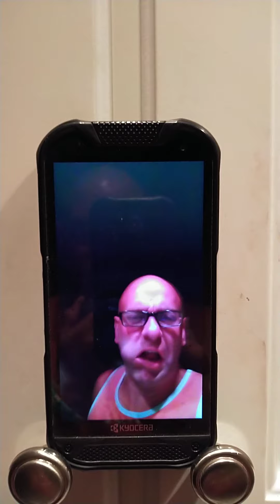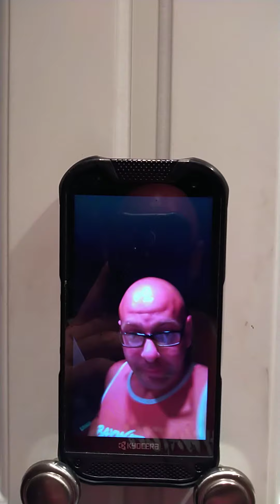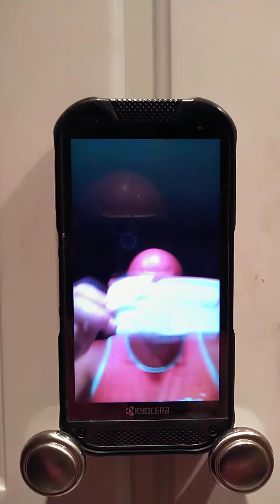aren't clients fun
my client thinks he / she is Kim Kardashian